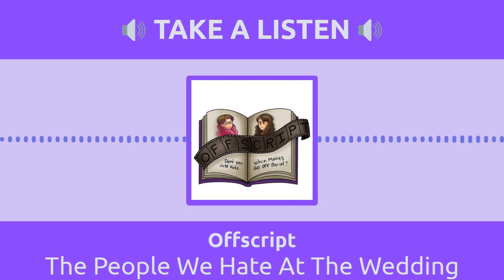Offscript - The People We Hate At The Wedding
Welcome to Offscript the podcast where literature meets cinema every week. Join hosts Bri & Alli as they compare and contrast your favorite books with their movie adaptations. From classic tales to contemporary bestsellers, we dissect the creative choices that shape these narratives in both mediums.

Tune in for insightful discussions and a lively exploration of the magic that happens when stories make the leap from page to screen.

Next week Offscript will be covering He's Just Not That Into You. Want to compare it with us? You can find the book ⁠here⁠ and it's available to rent on Amazon Prime Video, Google Play, Vudu, Apple TV and YouTube.

Props to Ashen for our adorable artwork, Adam Daniel for our awesome theme song, and ⁠⁠⁠⁠⁠⁠⁠⁠⁠⁠⁠⁠⁠⁠⁠⁠⁠⁠⁠⁠⁠⁠⁠⁠⁠⁠⁠⁠⁠⁠⁠⁠Creative Cinephile Productions⁠⁠⁠⁠⁠⁠⁠⁠⁠⁠⁠⁠⁠⁠⁠⁠⁠⁠⁠⁠⁠⁠⁠⁠⁠⁠⁠⁠⁠⁠⁠⁠ for producing our podcast!